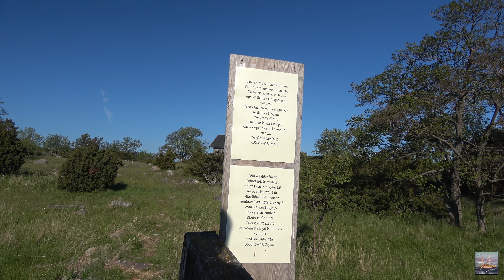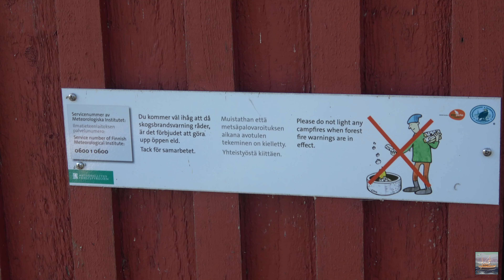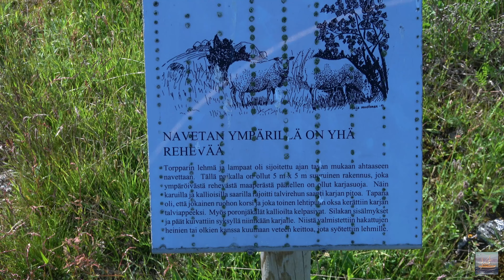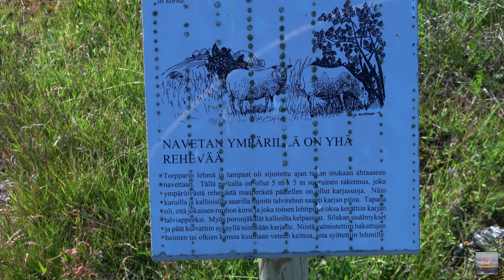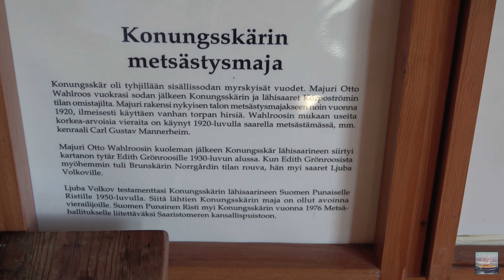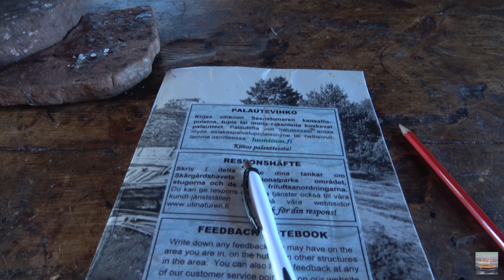Ep27 Cabin fever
The best way to get over cabin fever? Enter one!